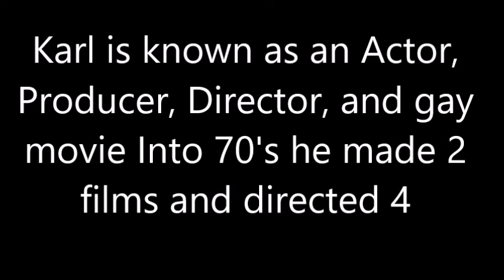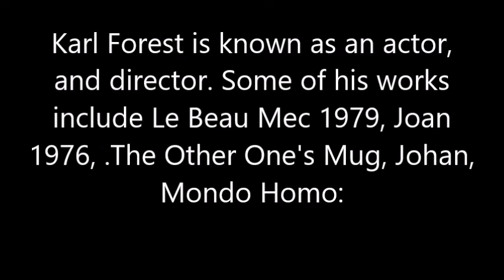Karl Forest (1945-1984) meorial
Karl Forest Solo from LE BEAU MEC (DUDE), 1979